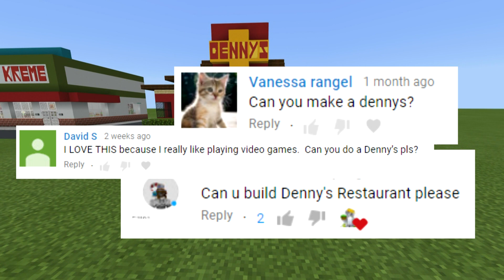Minecraft Tutorial: How To Make A Dennys Diner (2019 City Tutorial)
In this tutorial i show you how to make a Dennys Restaurant. This build should make your city a little TASTIER :) Dennys is a diner restaurant that would make an awesome addition to your city, town, or village :)